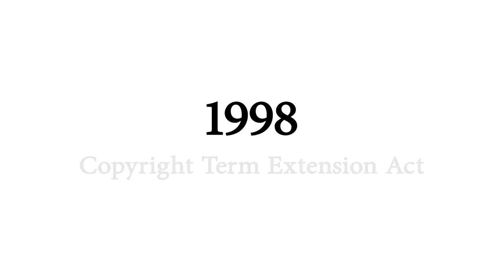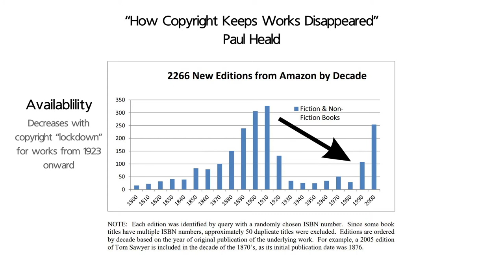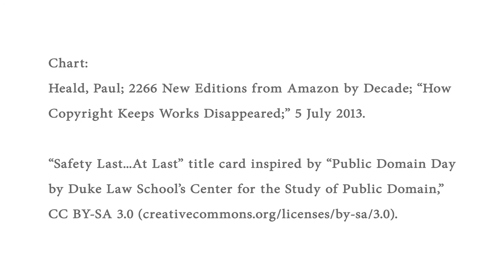Public Domain Day 2019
The UMass Amherst Libraries are excited to celebrate Public Domain Day 2019! Check out this video about public domain and why it's important.

Video produced by:
Lauren Weiss